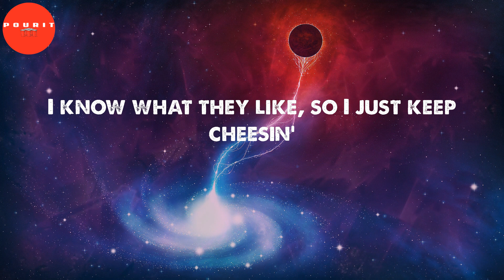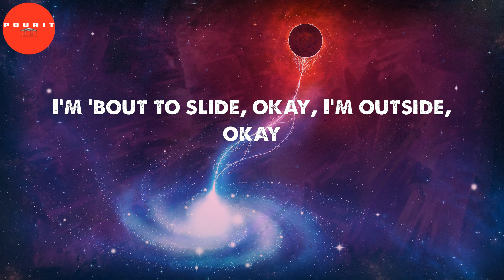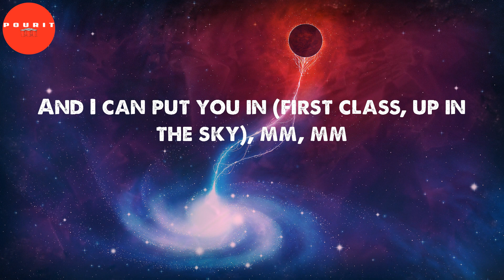First Class (Lyrics) - Jack Harlow